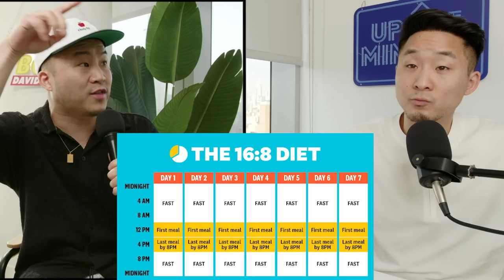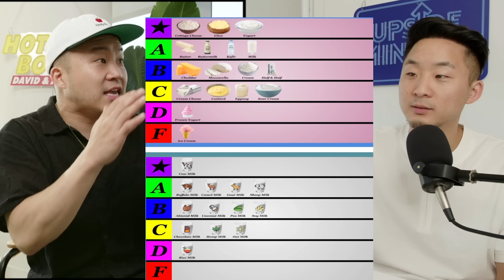How FAT vs FIT Are You?